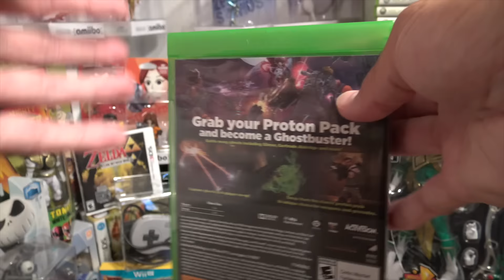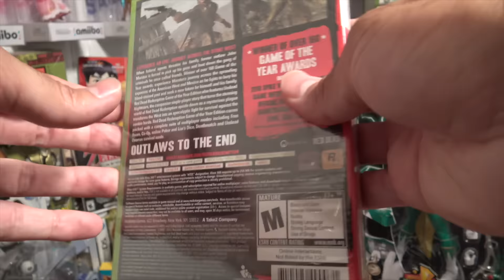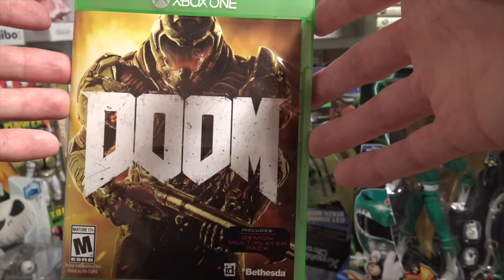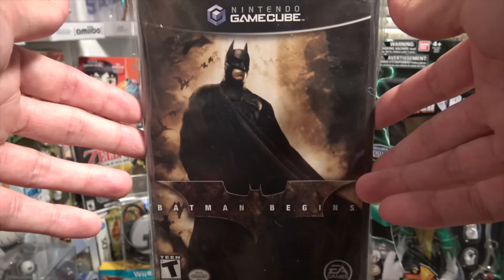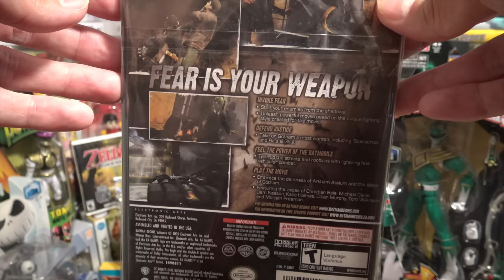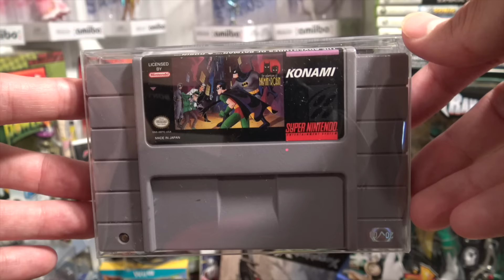I Got Game!!! Ep. 29 [Tons of RARE GAMES Pick Ups!]